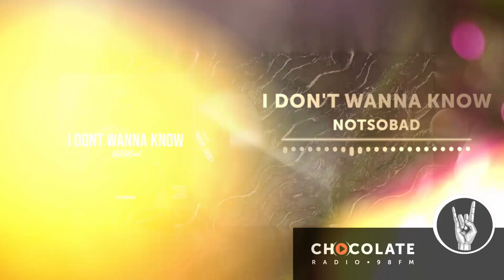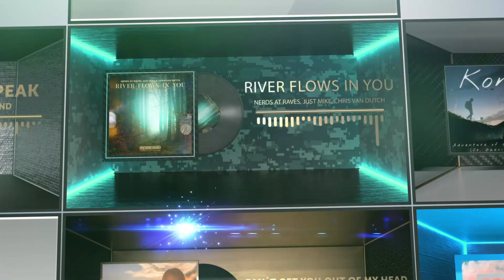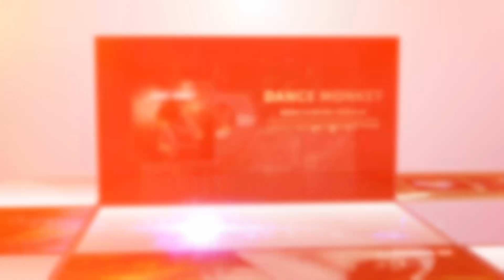Cover Chart. Top 40 in September 2022 on Radio Chocolate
Cover Chart. Top 40 каверов в эфире Radio Chocolate за сентябрь 2022.

Единственный хит-парад, в котором спорят 80-е, 90-е и нулевые,
Единственный топ, в котором борются за лидерство ЛУЧШИЕ за всю музыкальную историю,
Единственный чарт, в котором давно знакомые - снова на вершине,
Потому что
ЗВУЧАТ ИНАЧЕ!
Еженедельно
В пятницу в 18-00
В воскресенье в 15-00
И в понедельник в 10-00
Первый чарт по реальной онлайн-статистике
КАВЕР-ЧАРТ РАДИО ШОКОЛАД!
Лучшие 40 каверов за сентябрь 2022 года.